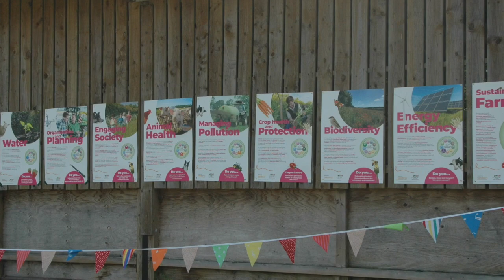Bushwell Farm Open Farm Sunday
Bushwell Farm took part in its first LEAF Open Farm Sunday on 11th June, 2023 showing off its herd of British White cattle amongst other things.